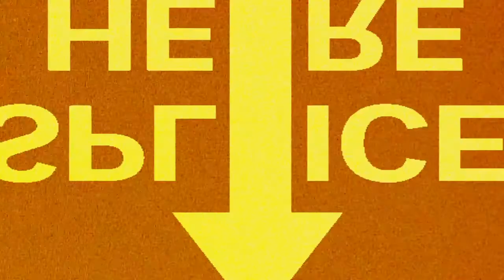The Making Of 'Super Dark Times' w/ Director Kevin Philips